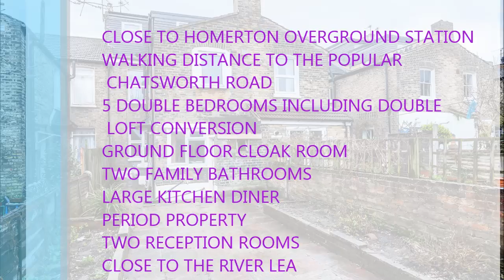Ashenden Road, Hackney E5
Three storey, five double bedroom period property including double loft extension. The ground floor consists of two reception rooms, ground floor cloakroom and the former 'Morning Room' which has been extended into a large kitchen diner with a bay window, with door leading out to a decent size garden.
On the first floor, a larger than average rear double bedroom, a family bathroom and a further two double bedrooms.
The third floor double extension offers a great space, plenty of light and two double bedrooms, separate shower room positioned on a large landing area.

Transport:
Homerton Overground Station

Bus Routes:
242, 236, 276, 308, W15.

Location
The property is within walking distance of the popular 'Chatsworth Road' with it's local shops, Café bars, restaurants and the local Sunday market. You will also find close by 'Mabley Green' and the 'River Lea' for its peace and tranquillity.

Schools and Nurseries:
Daubeney Primary School
Kingsmead Primary School